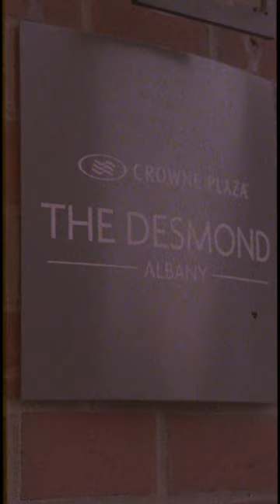Social Media Example Event - Reel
About In House Media:
In House Media is a professional full service real estate media company, owned by Upstate NY residents, David & Farrah Dobbins.  We offer everything you need to market your next real estate listing from Cinematic Video and HD Photography to Floor Plans and Virtual Staging.  Why not display the best your listing has to offer with professional photos and video?

Upstate New York Real Estate Photography
Aerial Photography
Property Aerial Photos
Saratoga Springs, New York Real Estate Photography
Professional Video Walkthrough for Realtors
Luxury Real Estate Videos
Drone Photography in New York
Drone Photography and Video Manchester, VT
Stratton Mountain Real Estate Photos
Aerial Photography Green Mountains
Adirondack Photography and Videography
Professional Real Estate Photography Capital Region New York
Adirondack Video Tour
Lake Luzerne Real Estate Video
Lake George Property Aerial Video and Photos
Matterport 3D Tour
Matterport Virtual Tour
Virtual Tour
Capital District Real Estate Photography
Saratoga Springs Photography